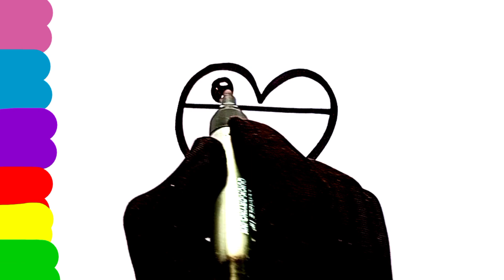Easy heart| Cute Heart 💜| Heart drawing for beginners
In this video the kids will learn how to draw cute and colouring heart step by step.
Heart drawing step by step.
drawing heart by easy process.
Heart drawing and painting.
Heart drawing for kids.
Heart drawing video.
Drawing cute step by step.
Cute heart drawing video.
Cute and colouring heart drawing.
Easy heart drawing.
How to draw cute heart.
How to draw cute and colouring heart.
Drawing A  heart.
Drawing a cute heart. Drawing a colourful heart.
Drawing a super heart.
Super heart drawing.
Painting.
Drawing.
colouring.
Painting video.
Painting cute heart.
Painting heart easy.
Heart painting step by step.
Heart painting for kids.
Cute heart painting step by step.
Painting heart video.
Painting cute and colouring heart.
How to draw a cute and colouring heart step by step.
Drawing video.
painting video.
drawing video for kids and toddlers.
painting video for kids and toddlers.
Drawing for preschool learning.
painting for preschool learner.
How to draw a simple heart easy.
Drawing a simple heart step by step.
Drawing colouring heart.
Rainbow colour heart drawing for kids.
Rainbow colour heart drawing step by step.
Rainbow colour cute heart drawing easily.